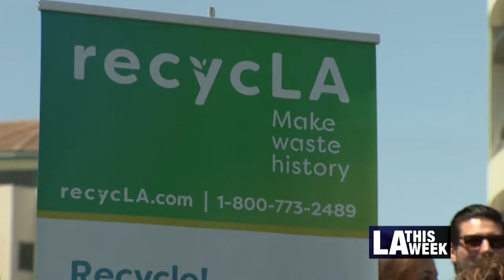RecycLA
The City of L.A. hands out a Platinum Star RecycLA Award to
Loyola Marymount University, the top recycling award for businesses. The campus recycles 84 percent of its waste.
Anna Marcos reports
Cameraman: Frank Aguilera